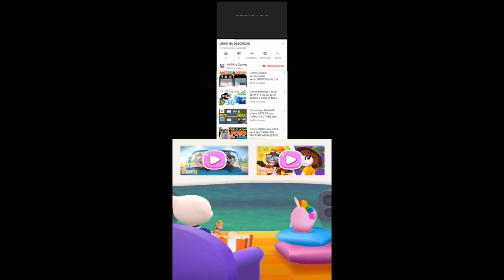Talking Tom Pool Gameplay Android ios